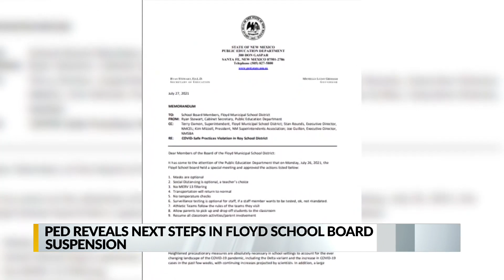PED announces next steps in Floyd school board suspension